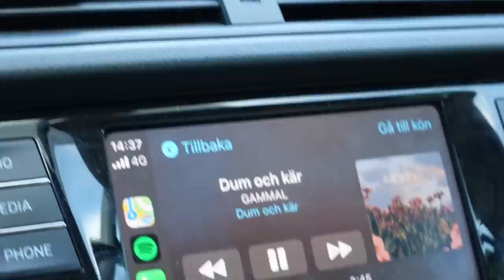MAGPROBLEM, ÖPPNAR PAKET & PACKA MED MIG! vlogg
Instagram ➩ misslisibell

Snapchat ➩ Realmisslisibel